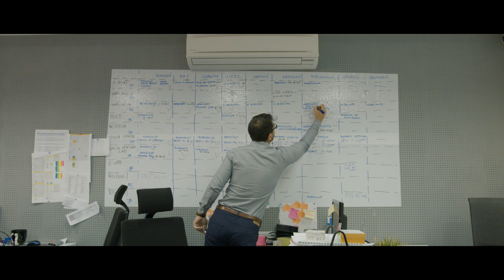Powiedz nam, kim jesteś. Wejdź do świata nauki i spełniaj swoje marzenia!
Jesteś zdeterminowany i mierzysz wysoko? Chcesz związać swoją przyszłość z nauką?
Wybierz Uniwersytet Medyczny w Łodzi!
Z nami możesz robić rzeczy wielkie. Zaspokoić swoją pasję odkrywania i zostawić po sobie coś przydatnego dla innych.
Studiuj na UMED  i wejdź do świata nauki!